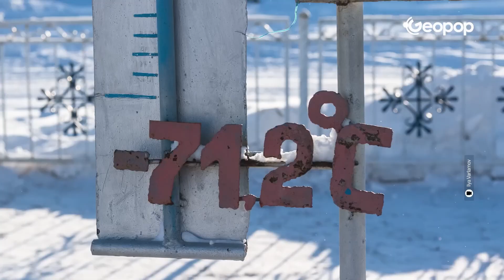Which is the coldest city in the world? Yakutsk, where people live even at -63°C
Yakutsk is the coldest city in the world, with a record temperature of -63°C. It is located in the Sakha Republic, in Eastern Siberia, Russia, and covers an area of 122 square kilometers. With its 320,000 inhabitants, it is also the largest city built on permafrost, permanently frozen ground, which is why many of its buildings are supported by piles. But why is it so cold in Yakutsk? In this video, we explain the reasons for this record, which are related to atmospheric, physical, and geographical conditions.

Credits:
Lorenzo Barone: / @lorenzbarone
Ramilla de Aventura: / @ramilladeaventura